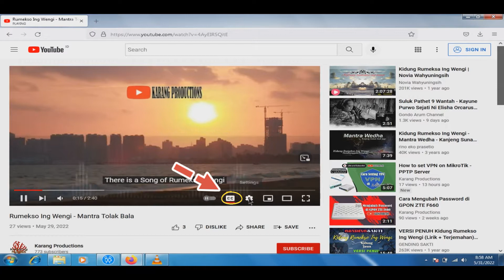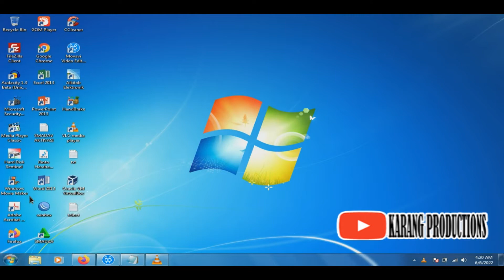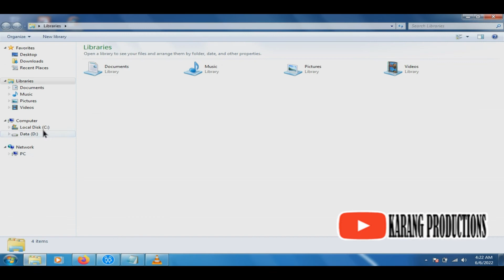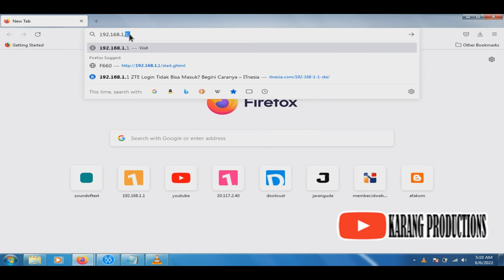Cara mendapatkan username dan password modem ZTE F660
Cara mendapatkan username dan password ZTE F660 menggunakan Telnet
Telnet (Telecommunication network) adalah sebuah protokol jaringan yang digunakan pada Internet atau Local Area Network untuk menyediakan fasilitas komunikasi berbasis teks interaksi dua arah dengan menggunakan koneksi virtual terminal.